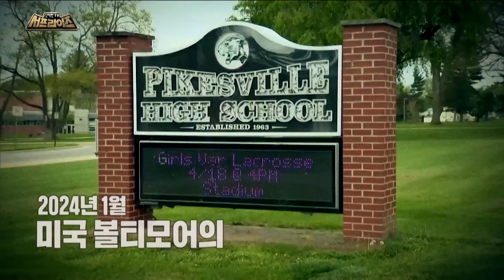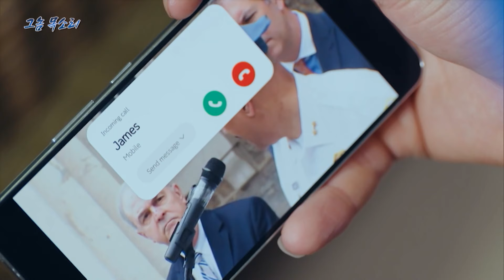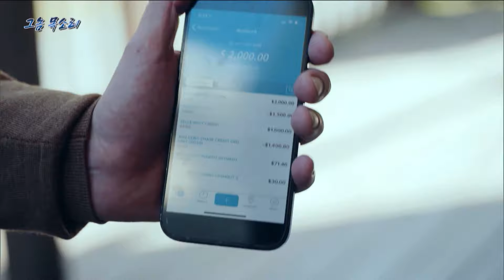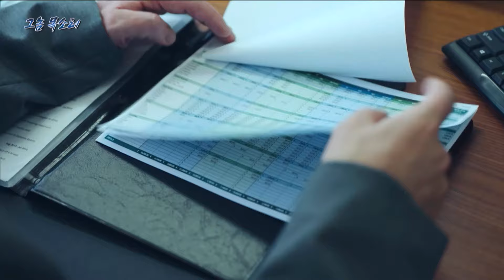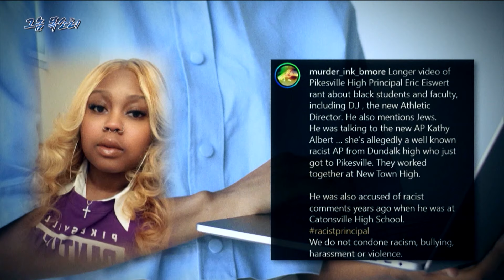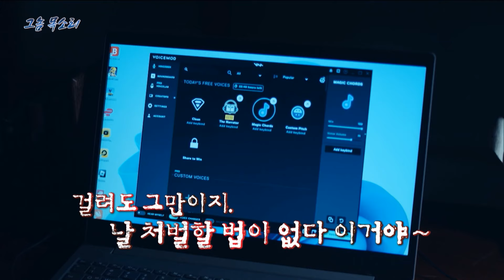[신비한TV 서프라이즈] 학생 비하 발언이 담긴 녹음 파일이 퍼져 해고당한 교장 에릭😨 해당 녹음 파일은 AI를 이용해 만든 가짜 목소리였다?!, MBC 240602 방송